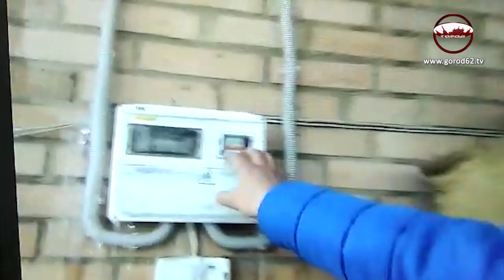Как изменится работа следственного комитета?